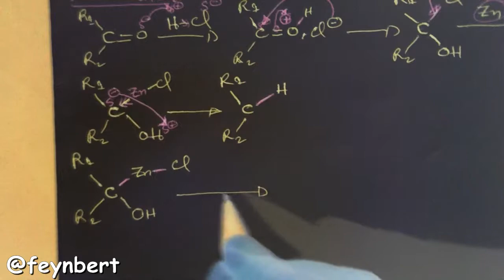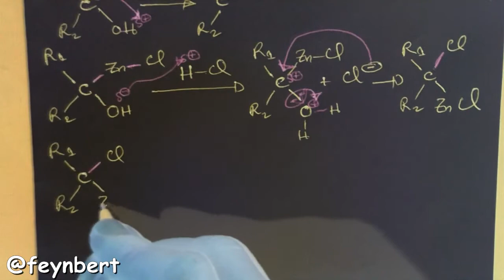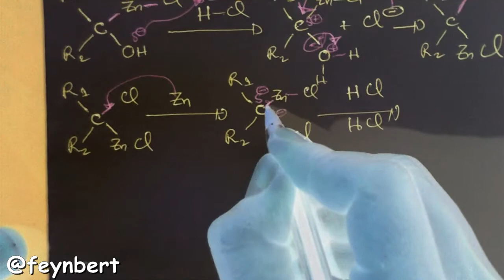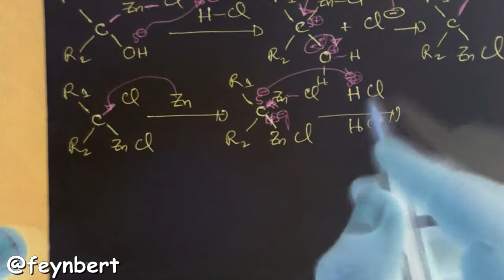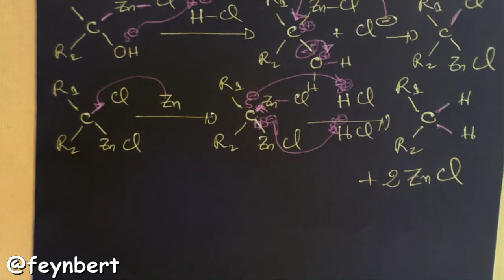11- Réaction de Clemensen , synthèse des alcanes ( Suite )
Liens important des cours vidéos Gratuit de chimie pour les étudiant(e)s de S1,S2,S3,S4 des FST, FS, classes prépa,ENSA,médcine,pharmacie ...

-Chimie organique fonctionnelle (chimie organique 2) :
-Epreuves de chimie pour le concours du pharmacie :
-chimie comique comique de chimie.
-Les logiciels chimiques pour les expérience et le dessin des molécules BCG SMC S1,S2,S3,S4,S5,S6 .
-Les réactions de substitution et leurs mécanismes.
Pour la bibliothèque, vous pouvez rejoindre notre groupe des chimistes en cliquant sur le lien suivant :
Si vous avez des questions n’hésitez pas de les poser.